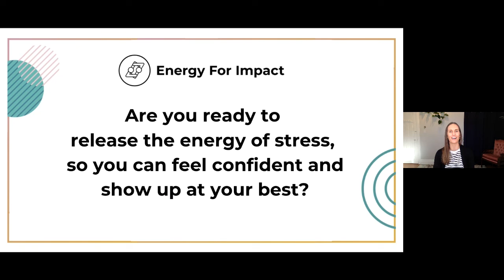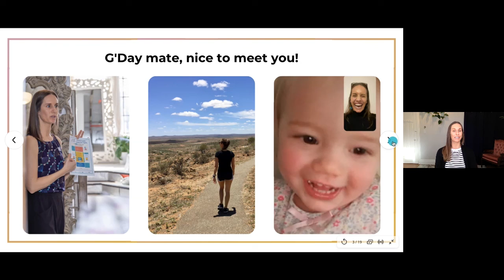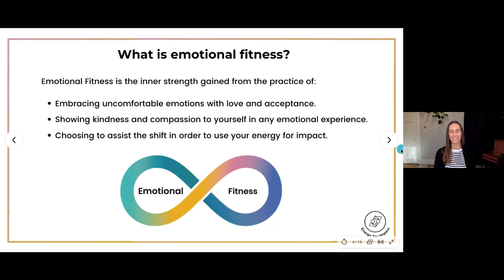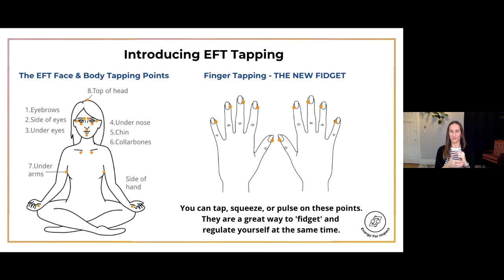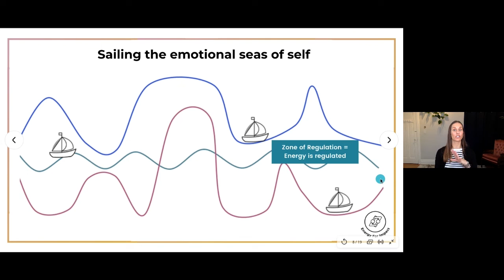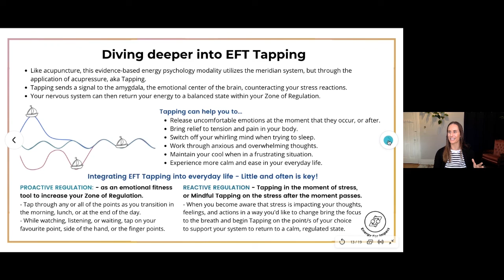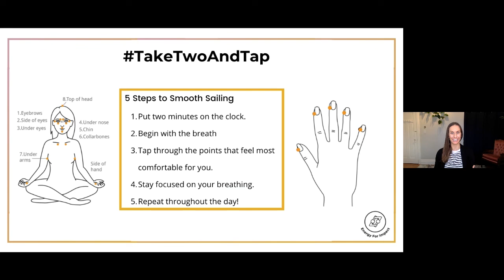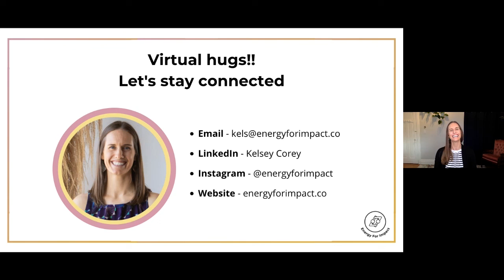Empower2021 Are you ready to release the energy of stress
If the effects of overwhelm, pressure, and juggling multiple expectations are taking their toll on your well-being and health, then this session is for you.

Emotional Fitness Coach, Kelsey Corey, will guide you through simple yet effective well-being tools and techniques that help to shift the charge of stress and emotions from your mind and body, in real-time. Exploring tools including EFT Tapping, Breathwork, Mindful Movement, and Meditation. Learn how you can choose to curate your state and use your energy for the impact you desire.